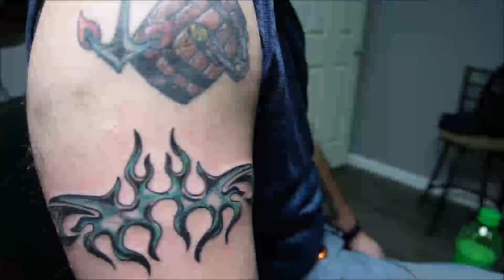Tribal Armband Tattoo | time lapse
Mast Sensor
1209rl WJX cartridges
1007m Mast Pro cartridges